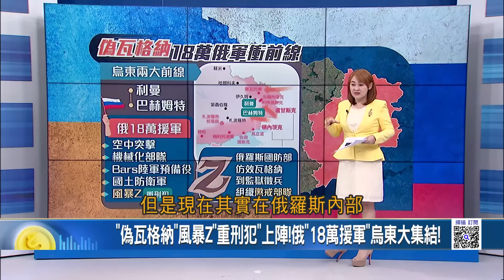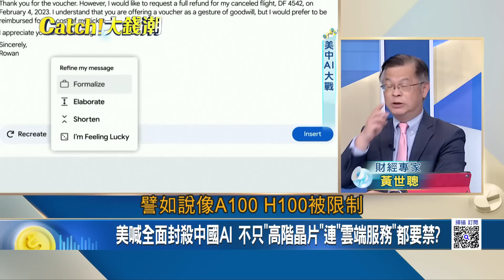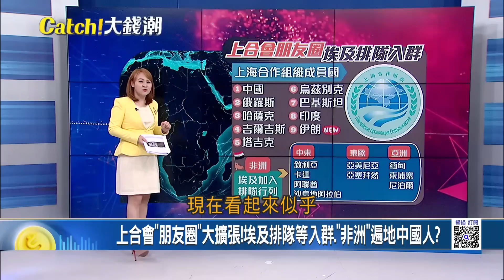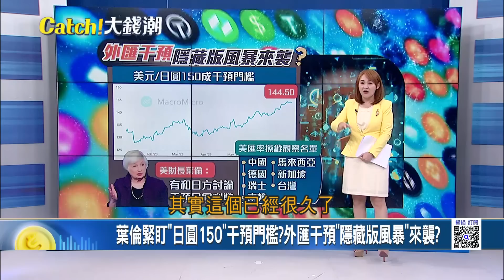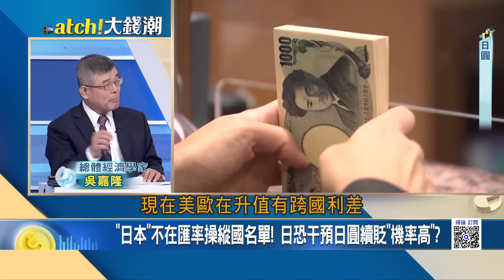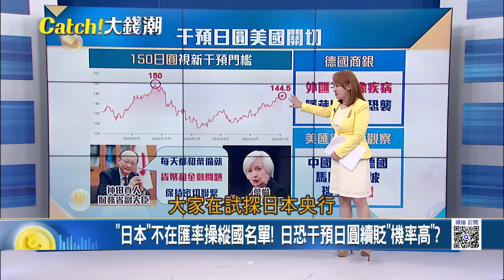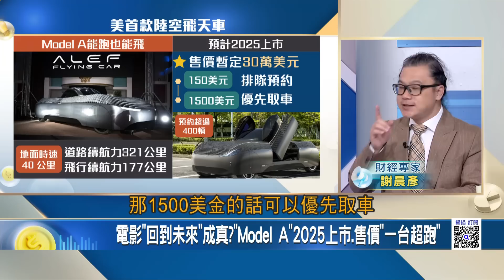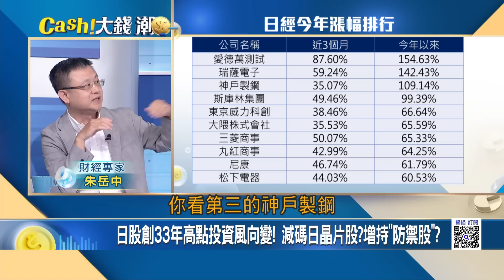"偽瓦格納"風暴Z部隊重刑犯上陣!俄"18萬援軍"烏東大集結 瓦格納叛亂未息? 莫斯科市區彈庫莫名爆炸!誰下手?｜王志郁 主持｜【Catch大錢潮】20230705｜三立iNEWS